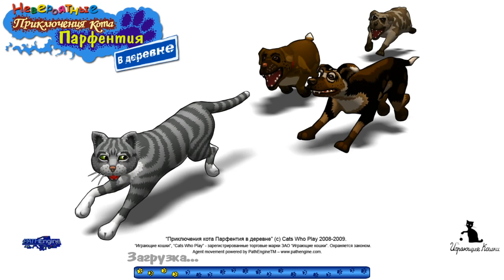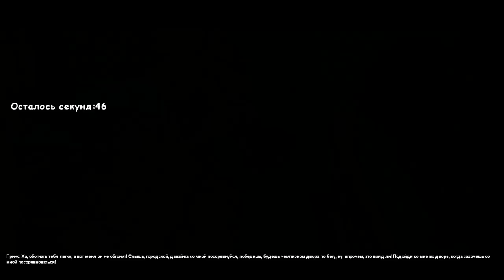[Lt100%] The Cat! Porfirio's Adventure (RUS)